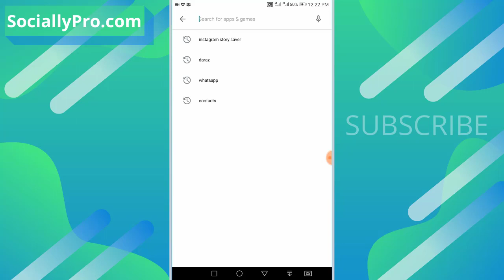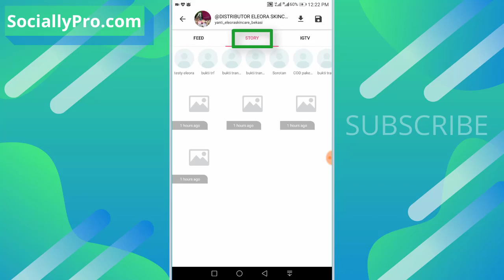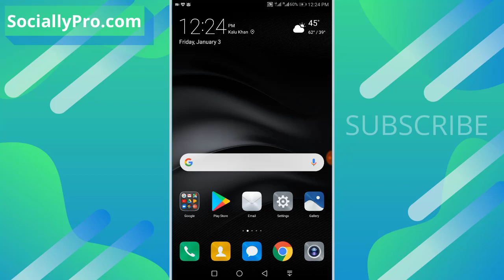How to Save and Download Instagram Stories in Gallery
Hello, learn how to save and download Instagram stories in Gallery suing best and trusted Story Saver for Instagram. This is an easy method to Insta story download. I will also show you the best story saver for Instagram for Android.

To download Instagram stories on PC, MAC or iPhone here is the guide